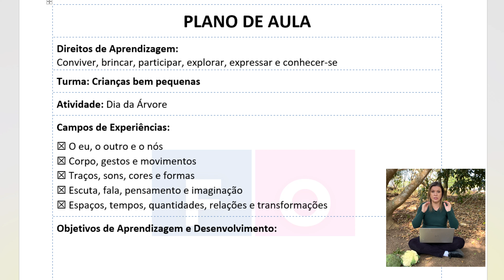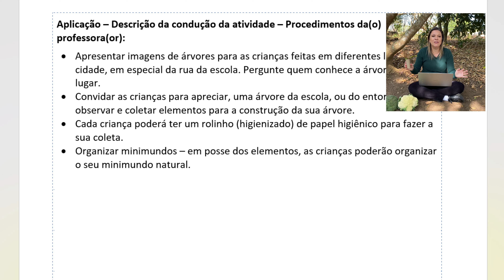ATIVIDADES PARA O DIA DA ÁRVORE | BNCC E REGGIO EMILIA | MINI-MUNDOS - Samantha Ladeira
💖 Do que você precisa? No Clube da Educação Infantil tem!

Como trabalhar o Dia da Árvore de acordo com a BNCC (Base Nacional Comum Curricular)?
Inspirada na abordagem Reggio Emilia fizemos dois Planos de Aulas, para crianças bem pequenas (1 ano e 7 meses a 3 anos e 11 meses) e crianças pequenas (4 anos a 5 anos e 11 meses).
Esses dois Planos de Aulas editáveis estão no nosso Clube da Educação Infantil

❤️ SEJA MEMBRO DO CANAL E TENHA ACESSO A CONTEÚDOS EXCLUSIVOS:
✅ Lives mensais com certificado e E-book para baixar
✅ Planners alinhados à BNCC

➝ CURSO Educação Infantil para Concursos e Aprimoramento de Professores